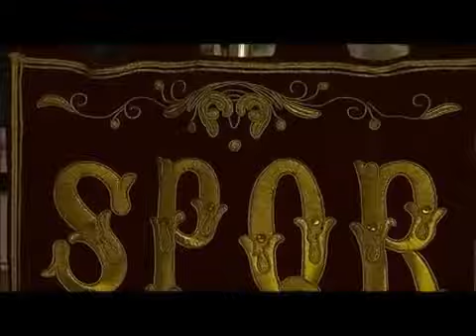Good Friday Zejtun